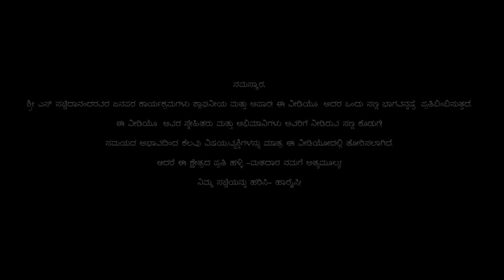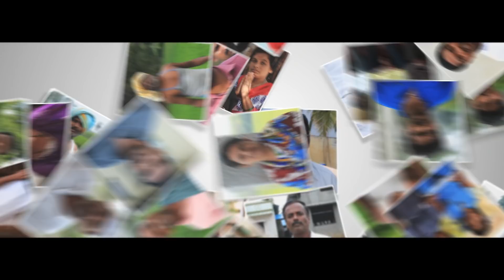Sacchidananda Profile video HD